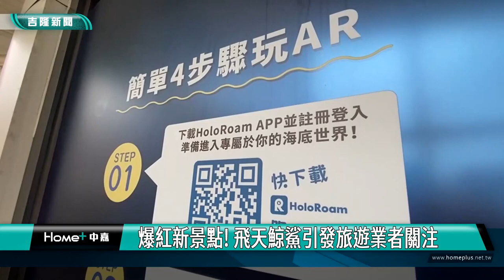基隆港|AR|鯨鯊|爆紅新景點! 飛天鯨鯊引發旅遊業者關注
畫面上背景是美麗的基隆港，透過AR科技的協助，可以在手機上看到一大群的鯨鯊在天空游來游去，讓遊客不只能欣賞海景，還能和鯨鯊拍到美照，開放以來吸引好幾萬人前來拍照體驗，遊客都說，真的很酷。而對於這個基隆港東岸的新景點，也成功引起旅遊業者的關注。

基隆長榮桂冠酒店資深副理崔清華說，最近就有很多旅客詢問，與鯨鯊共游的活動在哪裡?要怎麼去?可見這個運用AR技術結合基隆的山海景色又可以看到鯨鯊在天空漫遊的方式，成功吸引遊客的目光。

這個透過高科技AR擴增實境結合智慧型手機的新旅遊模式，重新給遊客來造訪基隆的一個理由，因此到基隆港除了可以看大郵輪，還有這個飛天鯨鯊在港區漫遊。迎接夏日旅遊旺季，基隆長榮桂冠酒店方面也推出優惠住房的好康，歡迎民眾來到基隆。

據了解，在這個基隆港東岸旅客中心的空中花園，假日有音樂表演，5/26-5/28有一個咖啡市集，歡迎民眾一起來逛市集、體驗AR技術，跟飛天鯨鯊一起來拍照打卡，留下美好的旅遊回憶。